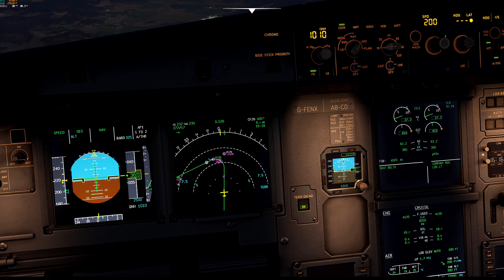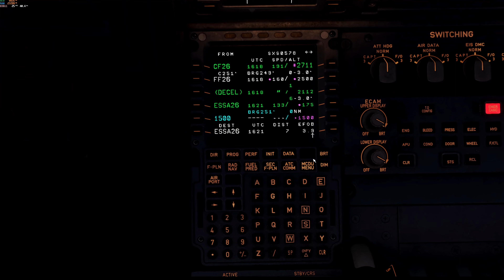MSFS 2020 - FENIX A320 - Stockolm Arlanda - 4K